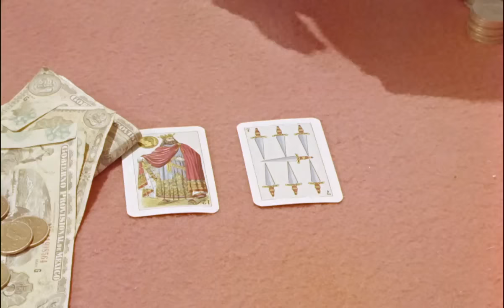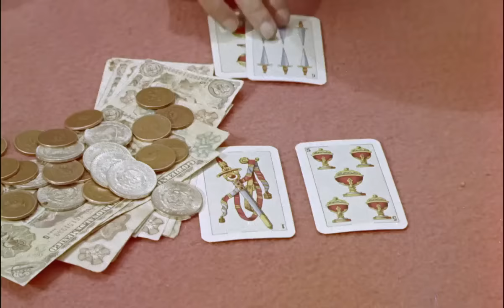Película "Kermesse " . | Cine Mexicano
Durante las fiestas patronales de un pequeño pueblo, surge un inesperado triángulo amoroso entre dos jóvenes y una bella mujer.

Director: Jaime Humberto Hermosillo
Protagonizado por: Aldo Monti, Lilia Prado, Flor Silvestre, Ada Carrasco.
Año: 1959